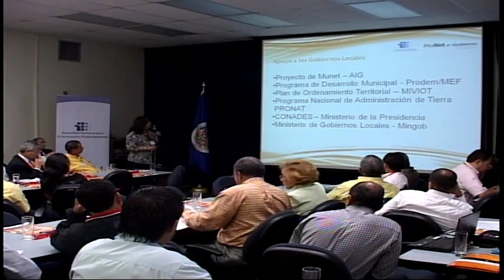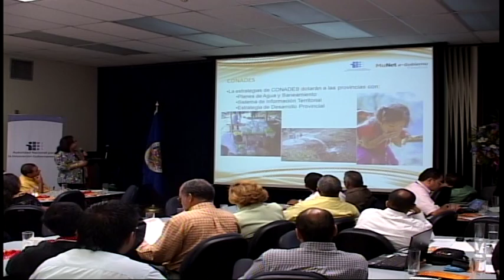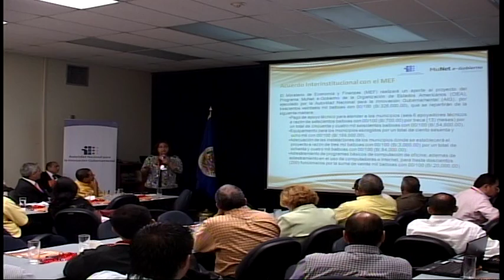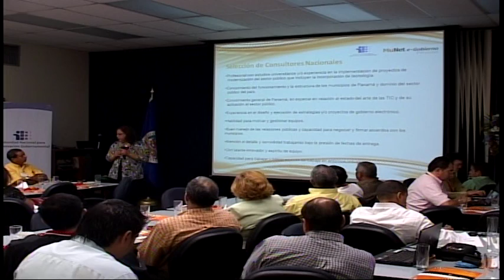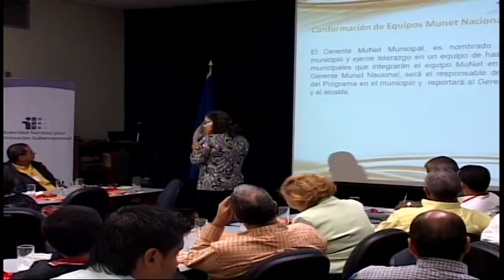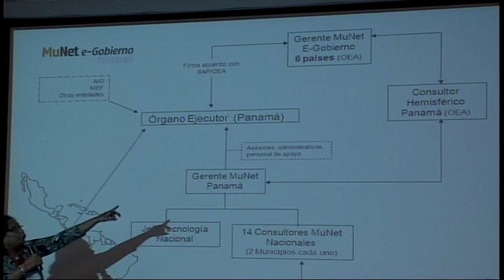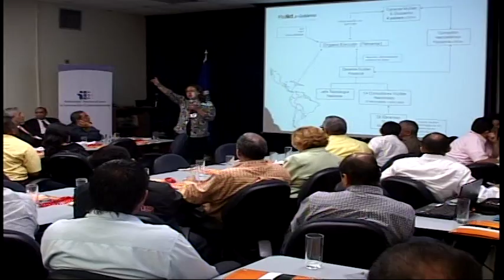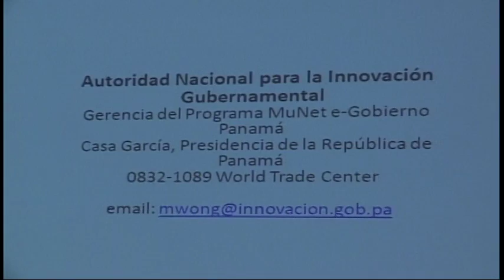Lanzamiento Panama día 1 - Tape 2